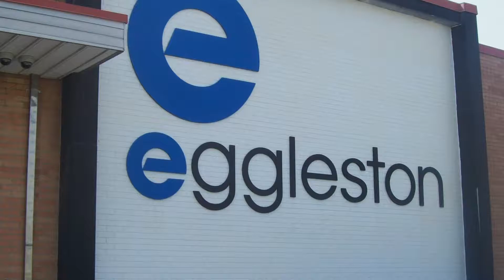Eggleston's History of Changing Lives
Empowering People. Changing Lives.

We provide education, training, and employment for persons with disabilities since 1955.